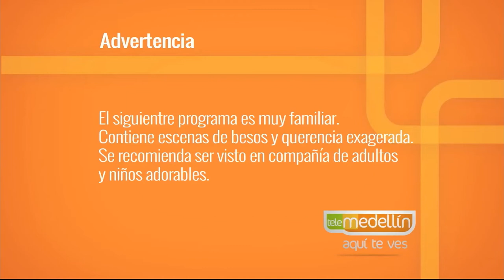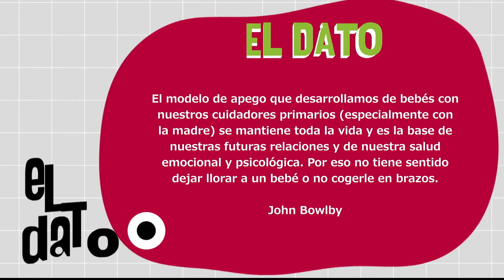Crianza en brazos [Paso a Paso TV] Telemedellín